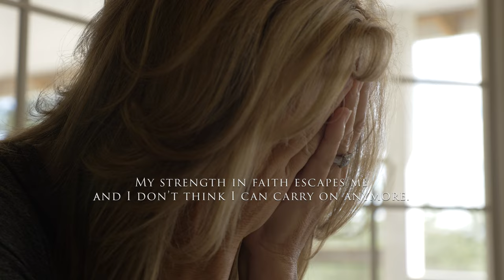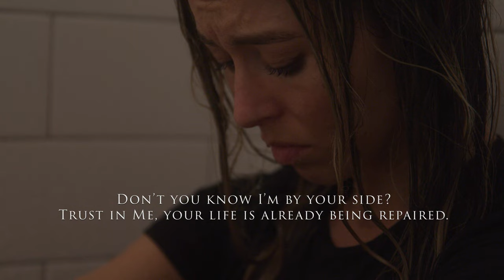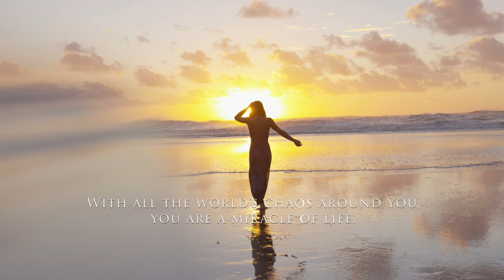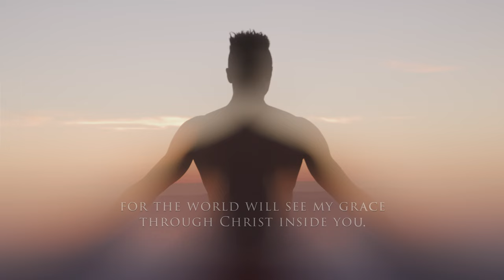When God Answered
Stay Lifted Films presents: WHEN GOD ANSWERED

An original poem written by: John Fuentes

Our first installment of Faith & Poetry in Action.

This poem is dedicated to all the broken hearted people who feel lost. To those who feel desperate and need a touch of heaven in their life. We encourage you to continue to pray and await God's answer at His most perfect time.

May this video be a blessing in your life. Please share it to bless others who need an inspiring word of faith in their day!

Credits:
Man's Voiceover by: John Fuentes
God's Voiceover by: Boise Holmes

Sound Design by: Joe Romersa (Shadow Box Studios)

Created in Stay Lifted Films Studios

Stay Lifted Films is a Non-Profit 501(c)3 Tax- Exempt Christian Film Ministry. If you find it in your heart to support and partner with our ministry to continue to create more faith-based content and evangelize through our films, please visit the link below to make donations / contributions. One hundred percent of the proceeds goes to our Non-Profit Ministry / Charitable Organization.